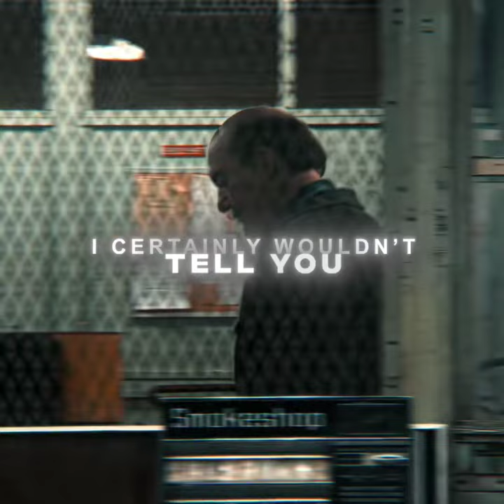This is Zodiac Speaking🥶.